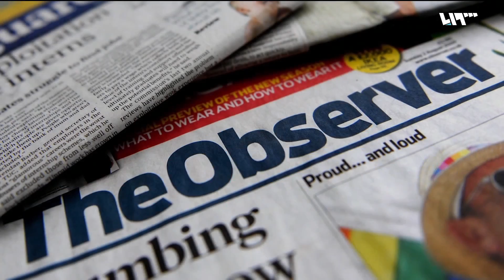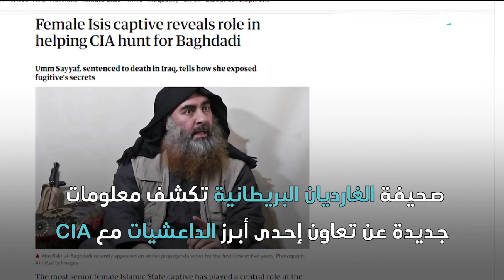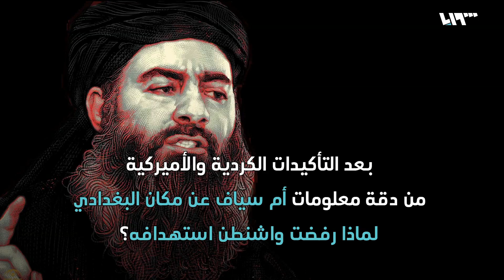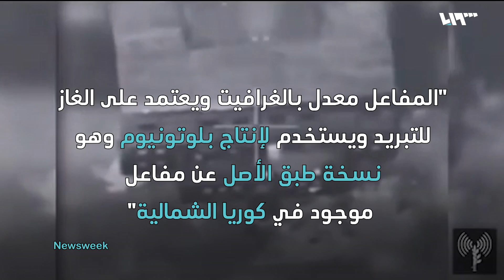عميلة تكشف مؤامرة أميركية لمنع استهداف البغدادي.. وتسريبات عن مفاعل الكبر! | ما تبقى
طالب مجموعة من أهم الأطباء في العالم، بينهم حاصلون على جوائزة نوبل في الطب، ومنهم أمهر الجراحين على المستوى العالمي، طالبوا طبيب دمشق، بشار الأسد، بوقف قصفه للمشافي والمركز الطبية بين شمال سوريا، خلال حملته الحالية على إدلب وحماة.
رصدت مجموعة من المنظمات الدولية حجم الدمار الذي تعرضت له المشافي والمنشآت الطبية في مناطق شمال غرب سوريا بسبب حملة القصف التي يشنها النظام وروسيا منذ نهاية شهر نيسان الماضي.. متسببا أيضا بقتل المئات وتهجير عشرات الآلاف.
كشفت إحدى أبرز أسيرات تنظيم الدولة، نسرين أسعد إبراهيم، المعروفة باسم أم سياف، أنها ساعدت جهاز الاستخبارات المركزية الأمريكية، بإعطاء معلوماتٍ دقيقة للغاية عن مكان تواجد أبي بكر البغدادي، لكن واشنطن خذلتها ورفضت استهدافه، بحسب قولها.
أصدرت محكمة عراقية اليوم الأحد حكما بالإعدام على فرنسيين أدينوا بالانتماء إلى تنظيم الدولة الإسلامية، في محاكمات تثير جدلا في بلدهم الأصلي وتتعرض للانتقاد من قبل منظمات حقوقية دولية..
نشرت مجلة نيوزويك الأمريكية مقتطفات من كتاب "ضربة الظل" للكاتب الصحفي ياكوف كاتز، يشرح به بعض الخفايا الجديدة، عن استهداف إسرائيل لمفاعل الكبر النووي عام 2007، بريف دير الزور.
إعداد: ناصر عدنان - عبدالله طعمة
تقديم: معاذ محارب